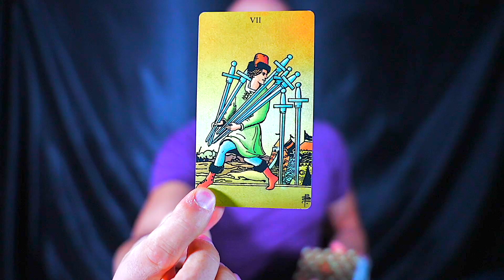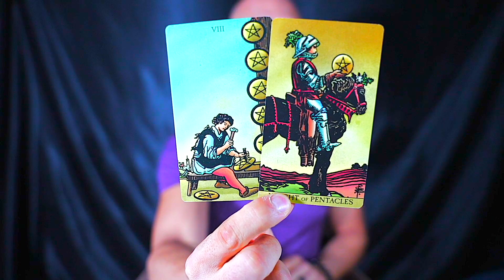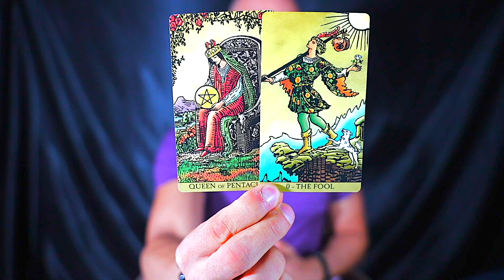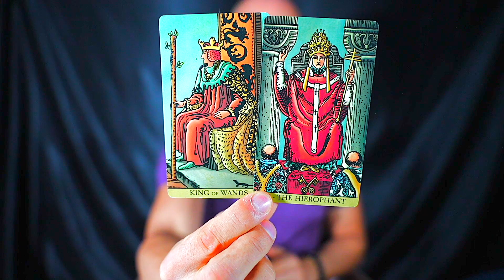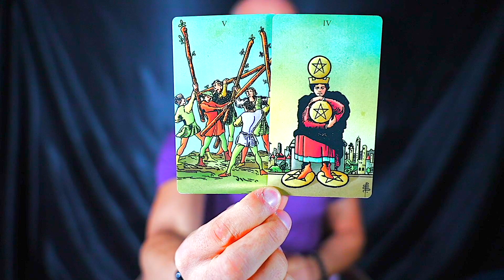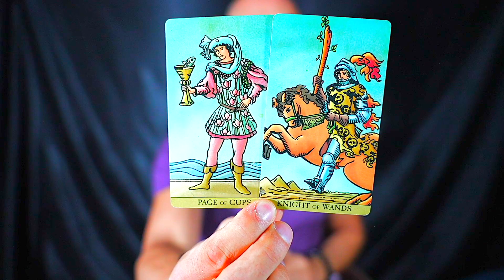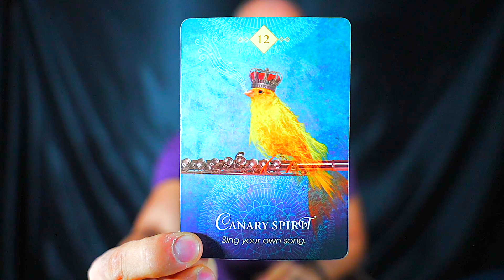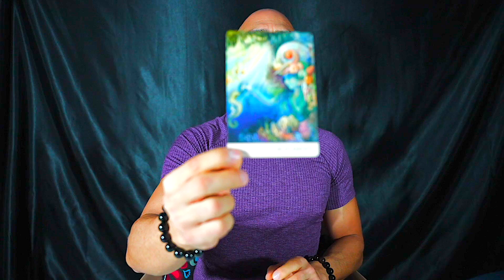SCORPIO - GET READY! - THIS CHANGES YOUR LIFE RIGHT NOW FOREVER! • SCORPIO OCTOBER 2023